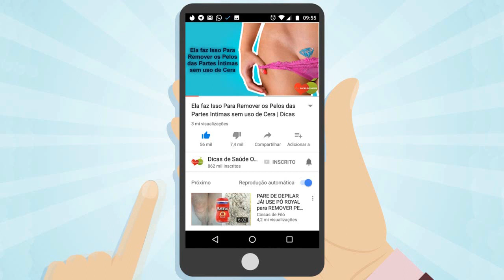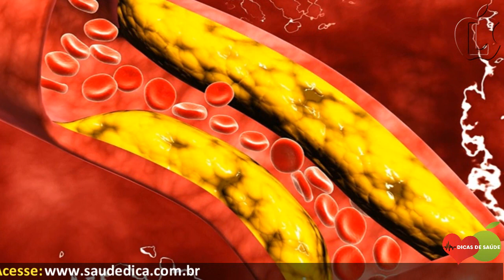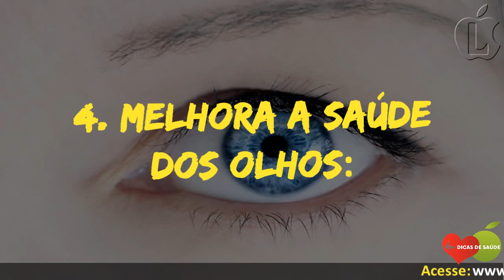Os 12 Benefícios do Pepino Africano Para Saúde | Dicas de Saúde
Os 12 Benefícios do Pepino Africano Para Saúde. Além disso, o pepino africano ou Kino é uma fruta exótica, pouco conhecida no brasil mas grande valor nutricional para a saúde.

O Kiwano possui cor amarelo-laranja ou dourado no exterior, verde e translúcido com muitas sementes no interior. Este fruto encontra-se naturalmente nas regiões sub-saharianas tropicais e subtropicais da África.

O Kiwano tem vários outros nomes vernáculos como o pepino africano, o pepino selvagem amargo, o tomate inglês, a cabaça coberta, o melão gelatino, o melão Kiwano, o Melano, as peras com espinhos, o melão espinho e o melão espinho.

Se você não sabe, o Pepino Africano também é uma excelente fonte de vitaminas, tais como:

- vitamina C,
- Vitamina B,
- vitamina A
- proteínas e minerais como:
- cálcio,
- fósforo,
- ferro,
- potássio,
- zinco.